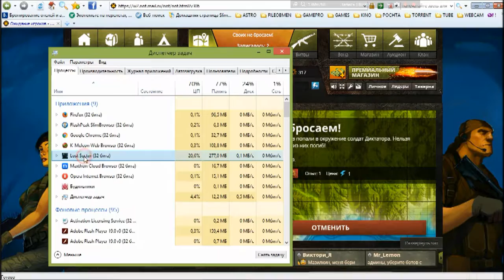2 Lost Sector Online turn-baset tactical mmo George Kostandi